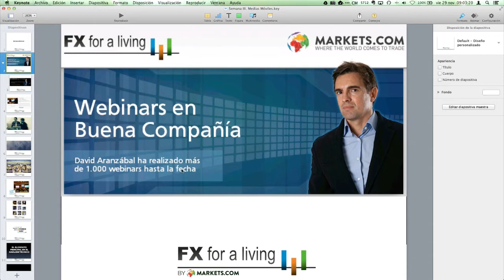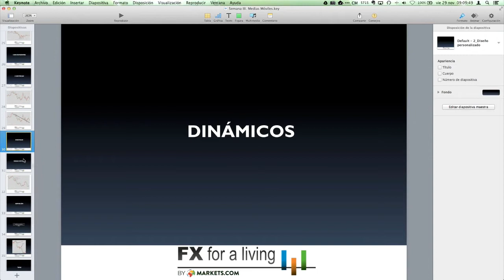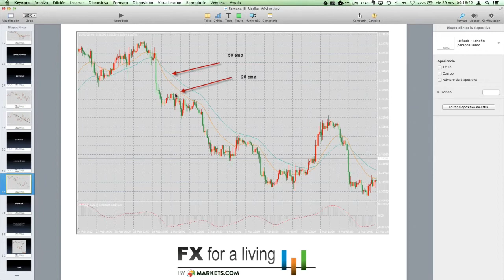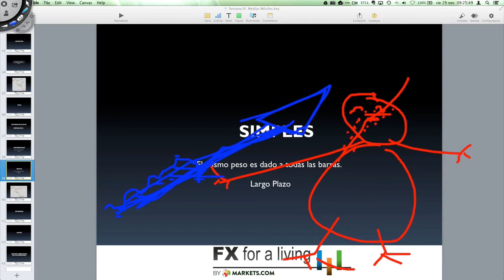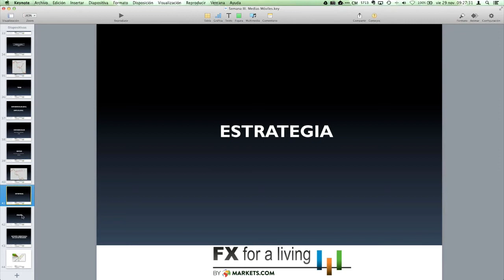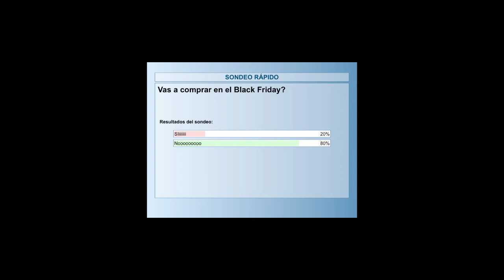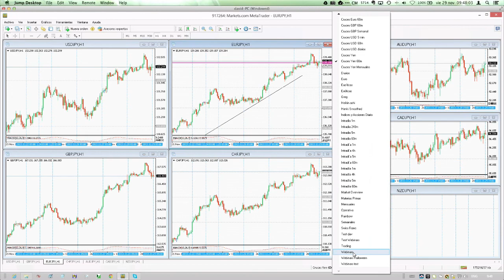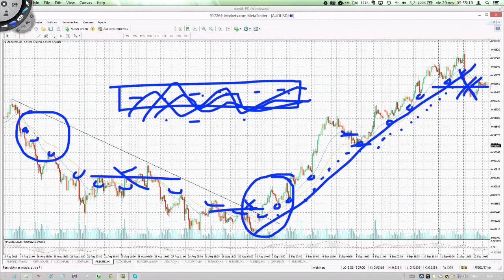Qué Medias Móviles elegir en el mercado Forex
Las medias móviles son el indicador más usado por todos los traders. En este video veremos cuáles son las medias que mejor se adaptan a nuestro trading en Forex, según vayamos a realizar un trading intradiario o a largo plazo,  o si vamos a realizar un trading tendencial o uno de breakout.